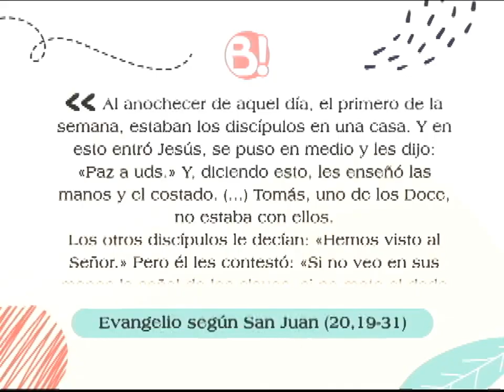Padre pablo quintero con un mensaje espiritual | Bravíssimo